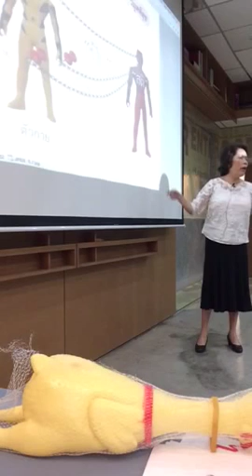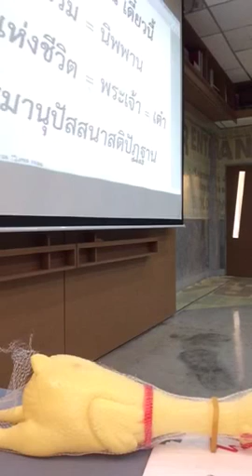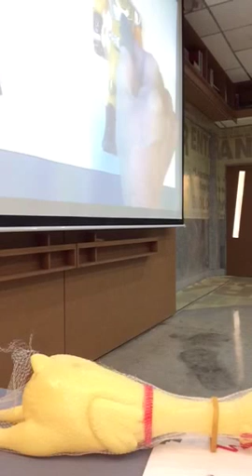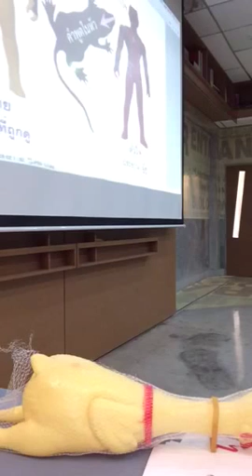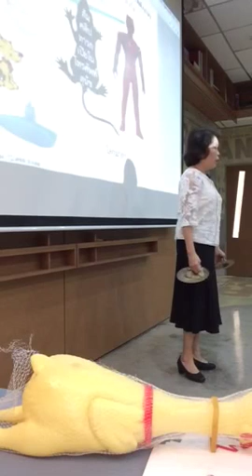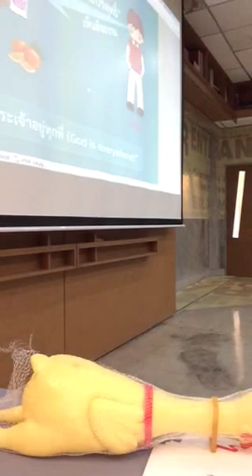ฝึกการรับฟังเสียงสักแต่ว่าเสียง (1จาก2)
รอบก้าวหน้า ภูเก็ต 20 พ.ย. 58